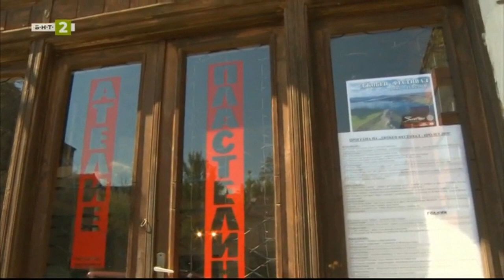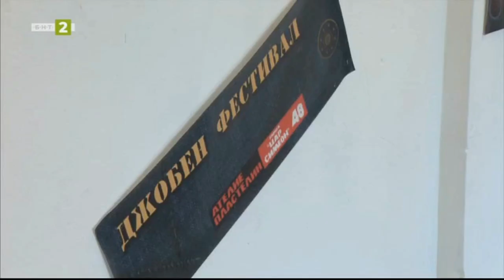Рецепта за култура есен 2023 ХХ издание на Джобен фестивал